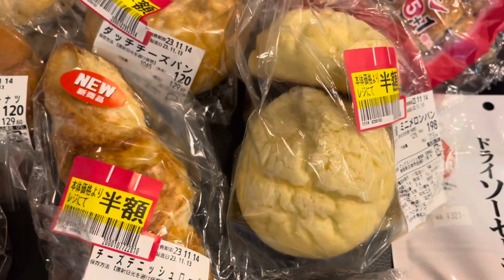半額乞食パン🥐🥖🥪🍞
I'll be uploading various videos. Under test. It is currently in trial operation. We will constantly post useful information and videos!
hello! I will disseminate information about Japanese culture, tourist spots, nature, and more.from japan.
★おすすめリラクゼーション睡眠用自然音動画 Recommended nature sound videos for relaxation and sleep
★癒しリラクゼーション音響動画・静岡県沼津市長浜、月明かりに照らされキラキラ揺れる夜の海面水面と穏やかな波の音、ときどき漁船の音35分　At night, the sea surface shines and sways under the moonlight, and the sound of gentle waves →
色々な動画を上げていきます。テスト中。試験運用中です。有益な情報や動画をコンスタントに投稿して行きます！